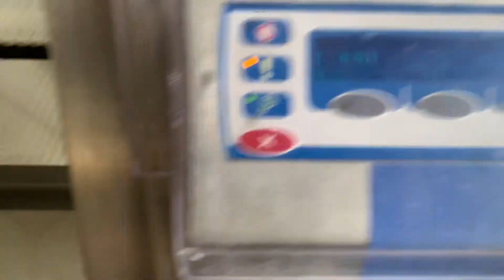Loma IQ3 Metal Detector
2011, stainless, belt dimensions 1900mm x 400mm, aperture 440mm x 170mm, pneumatic push reject into reject bin, 3Ph